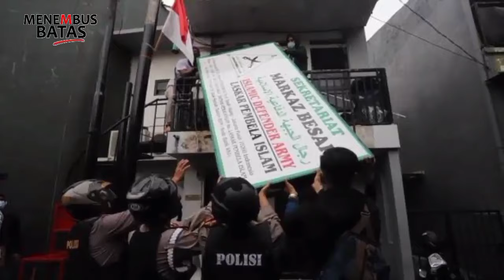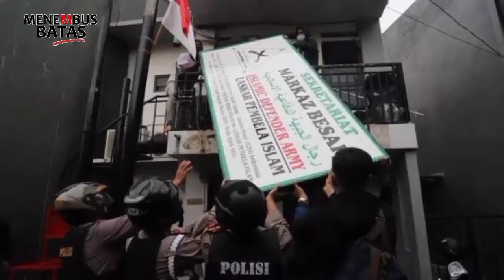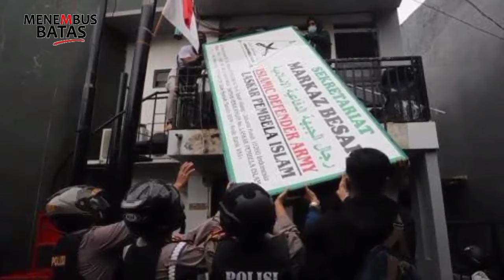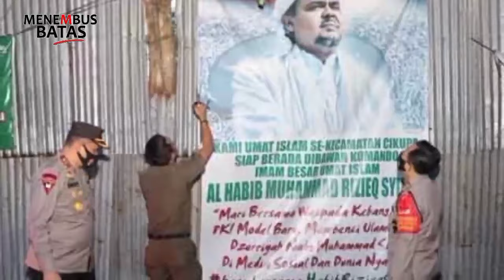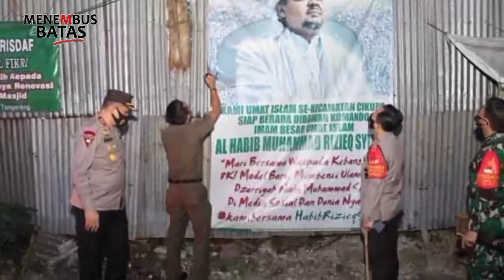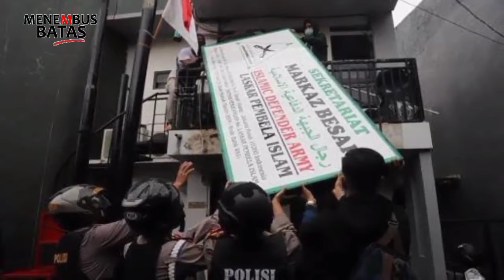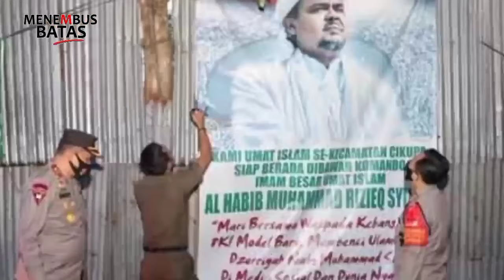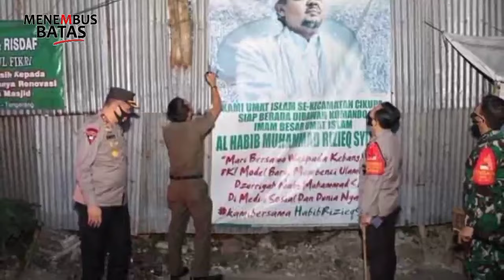Berita Terbaru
Thanks for all your Support
Category
News & Politics